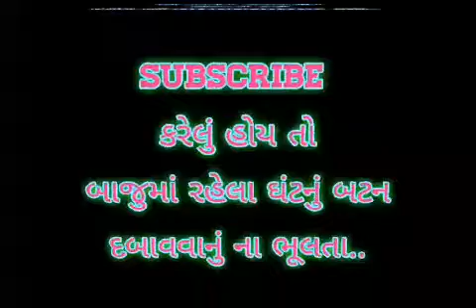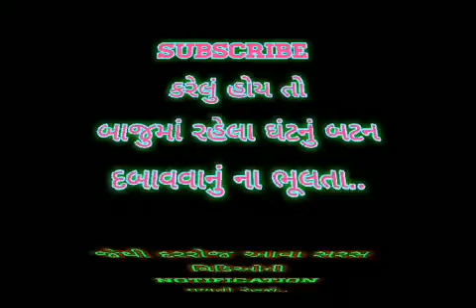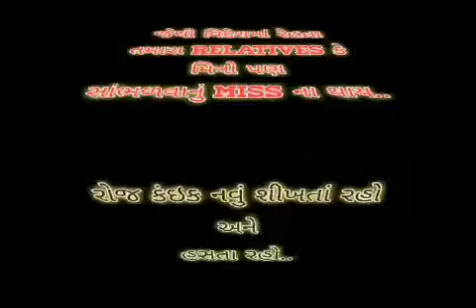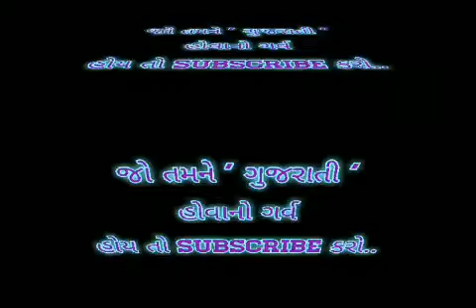RJ DHVANIT || MORNING MANTRA || 06-10-2017